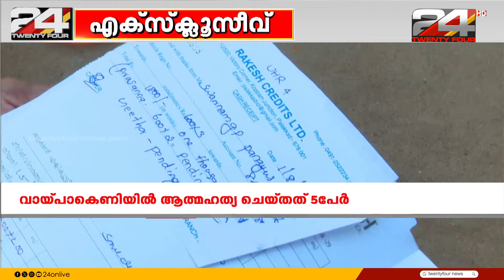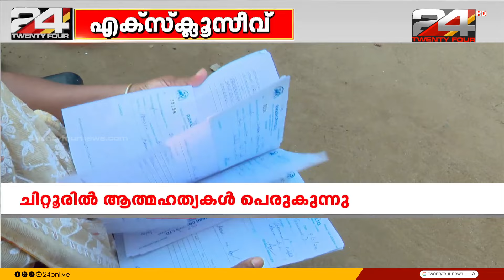തിരിച്ചടവ് മുടങ്ങിയാൽ അസഭ്യം പറയും; മരണകുരുക്കിലാക്കുന്ന വായ്പാ കെണി